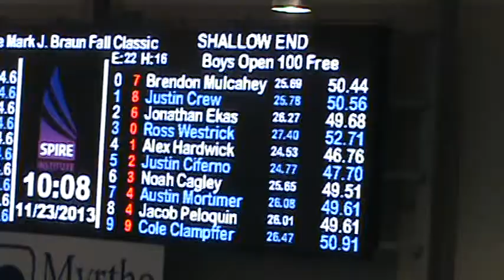Boys 100 Free Prelims - 2013 Mark Braun Meet Cole/Brendan